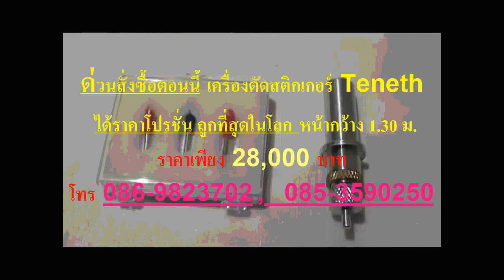สีขาวๆ ด้วยสติ๊กเกอร์ดีไซน์พิมพ์อิงค์เจ็ท